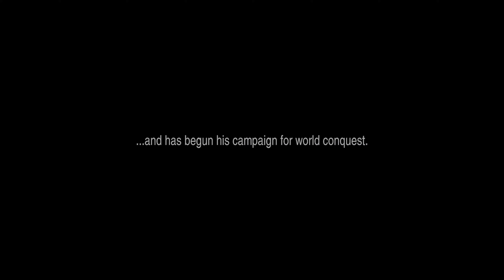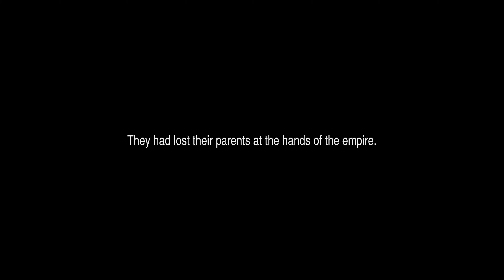[No Commentary Walkthrough Part 1] Final Fantasy 2 Pixel Remaster {PS4/PS5}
-Social Media -

To Shop Exclusively from Miami Rewind Visit The official TCG Player